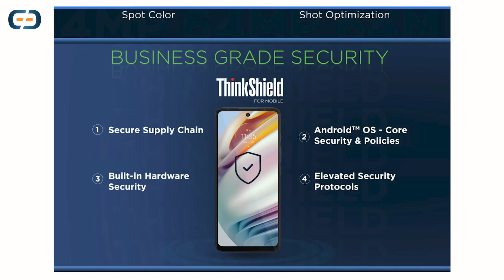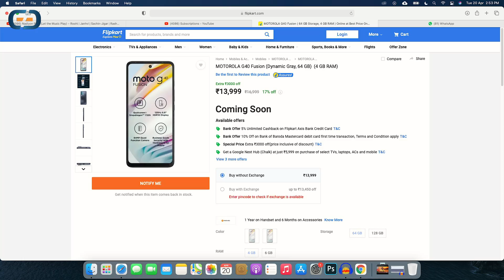Moto G40 Fusion : My Opinion - Saste Me 120hz Display | Best Smartphone Under 15000?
Dosto Under 15000 Motorola Ka New Phone Launch Hua Hai, Video Dekh Ke Batao Kaisa Laga Phone :)

Best Camera Phone Under-25000 | Samsung Galaxy A52 vs Note 10 Pro Max vs Mi 10i - GIVEAWAY🔥

My Journey...